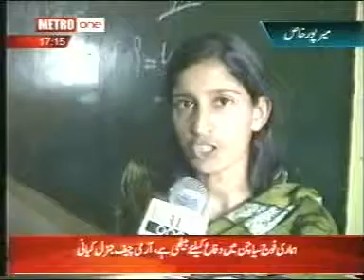naukot news on metro one metric exms